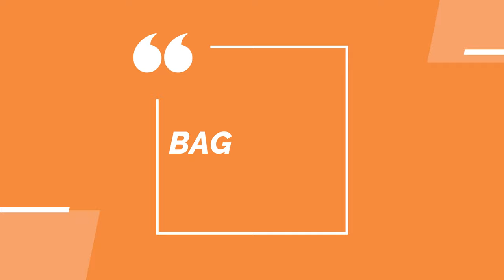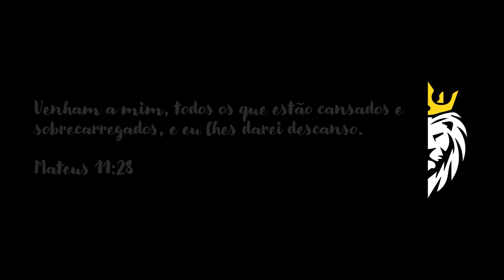BAGAGENS | Teatro Cristão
Você já se perguntou se tem carregado "bagagens" demais durante toda a sua vida?

Jesus é aquele que leva o nosso fardo, basta nos achegarmos a Ele ;)

Continuem abençoados :)